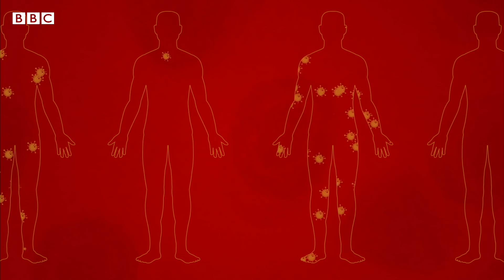Covid variants: What happens when a virus mutates? - BBC News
The rapid spread of coronavirus variants has put the world on alert, but all viruses naturally mutate over time, and Covid is no exception.

BBC health correspondent Laura Foster explains what these variants are and where they are coming from.